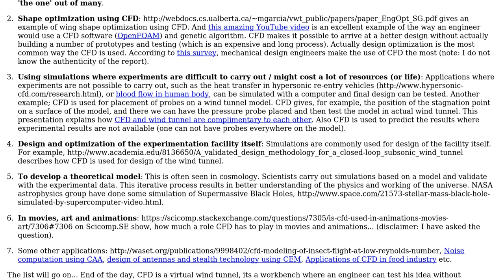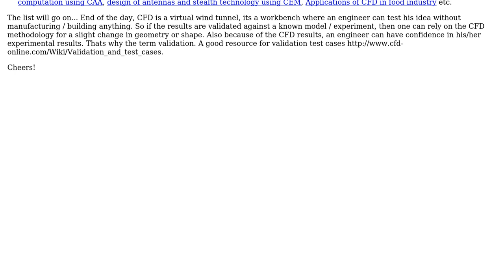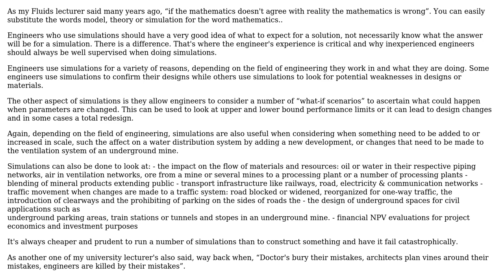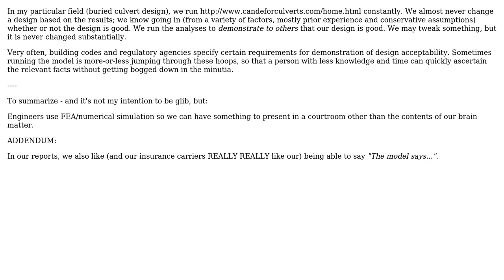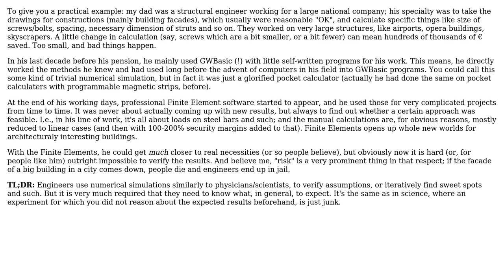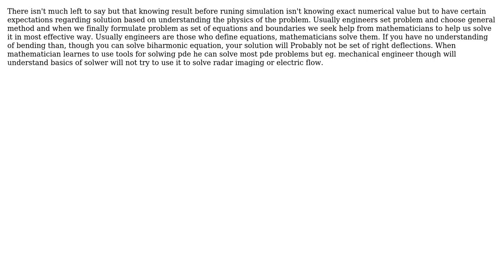Engineering: How do engineers really use numerical simulation? (8 Solutions!!)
Engineering: How do engineers really use numerical simulation?

With thanks & praise to God, and with thanks to the many people who have made this project possible! | Content (except music & images) licensed under CC BY-SA | Music | Images & others | With thanks to user Tim H user Subodh user Rick supports Monica user Paul user Katarina user Fred user Eric user Dave Tweed user AnoE and the Stack Exchange Network Trademarks are property of their respective owners. You are responsible for your own actions.